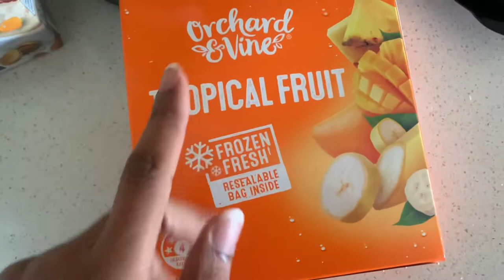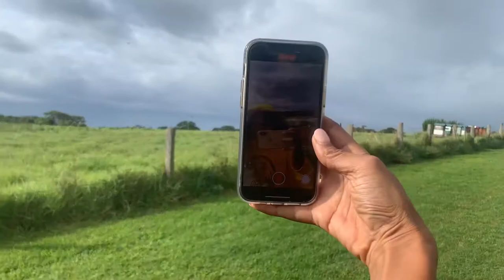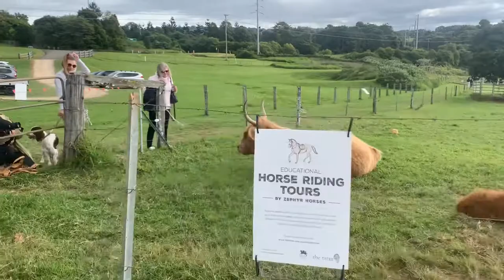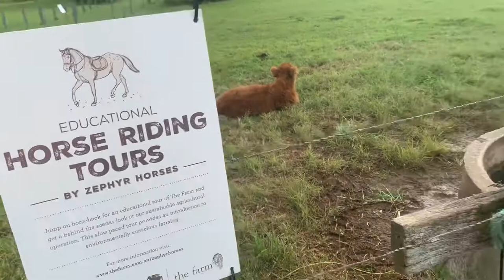VLOGGY VLOG! Byron Bay ☀️ breakfast, outings with family & first time trying lamb tacos 🌮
Hey guys, a little vlog for you guys, I hope you enjoy it 😇